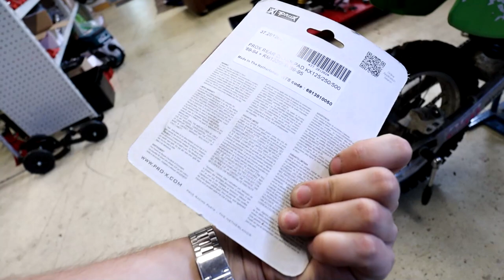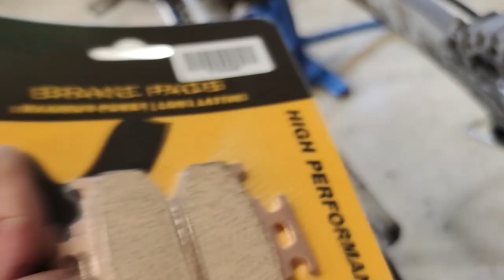Vaihdetaan Kawaan uudet takajarrupalat